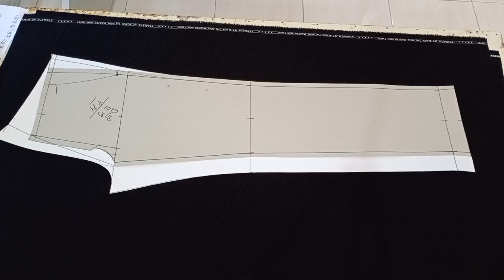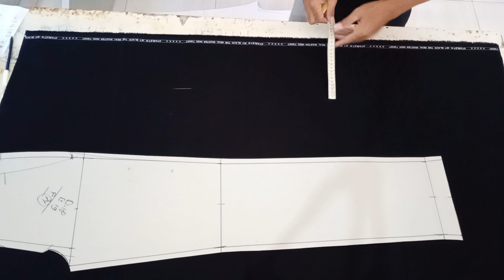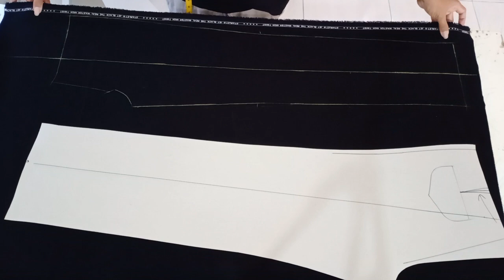Cara jiplak pola celana ke kain supaya tidak muntir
kali ini cara jiplak pola celana ke kain
supaya bagus juga tidak muuntir
simak selengkapnya
salam sehat